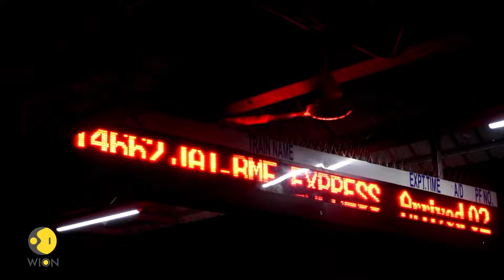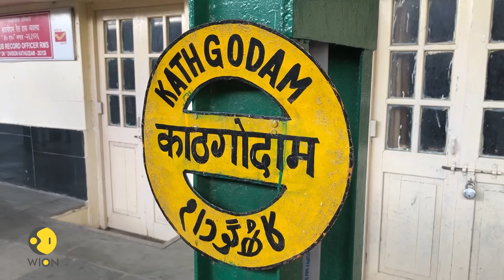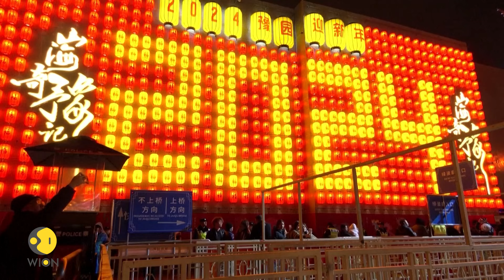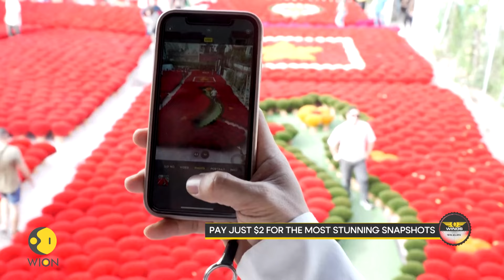Wings S3E15: Seclude Creators Club, Chinese New Year & UNESCO's Intangible Cultural Heritage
Welcome to "Wings," your ultimate travel and tourism show, taking you through the majestic hills of Kumaon in the Indian Himalayas! In this episode, we embark on an adventure of scenic splendour.

Join us as we uncover the enchanting Seclude Creator's Club in Ramgarh, Uttarakhand. A dozen creators gather amidst the serene landscapes of the Seclude Ramgarh Willows Hotel to socialise and craft captivating content, offering viewers a glimpse into the idyllic beauty of the Himalayas.

As Chinese New Year approaches, we delve into the global preparations for this vibrant celebration. From traditional festivities in various corners of the world, we witness the excitement for the arrival of the Year of the Tiger.

Discover the captivating transformation of a Vietnamese village into an Instagram hotspot fueled by its rich heritage of ancient incense stick-making. We explore the picturesque landscapes and cultural traditions that have made this village a must-visit destination for travellers and content creators alike.

Lastly, we bring you the latest updates from UNESCO's list of intangible cultural heritage of humanity. From age-old traditions to modern-day practices, we uncover the diverse cultural treasures that have been recognised and celebrated worldwide.

Join us as we navigate through the breathtaking landscapes and cultural wonders of the Himalayas, immersing ourselves in the beauty of Kumaon. Don't miss out on this captivating episode of "Wings" that promises to inspire and delight adventurers and culture enthusiasts alike!